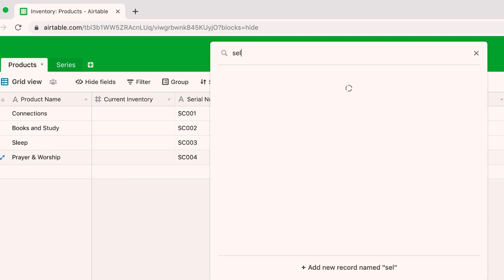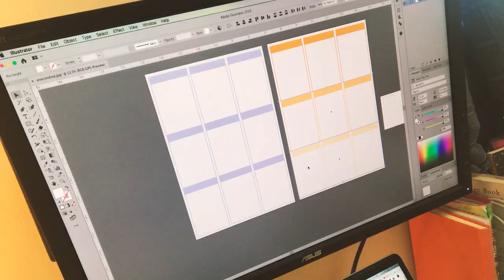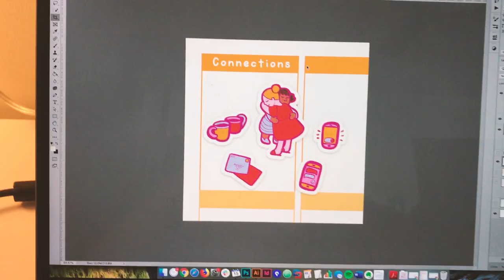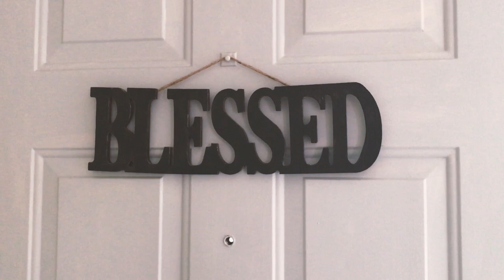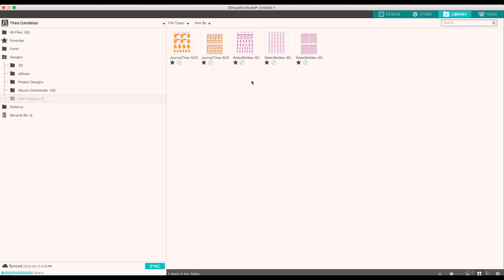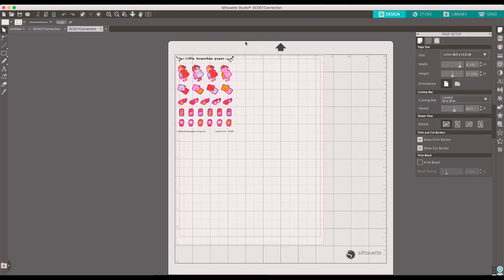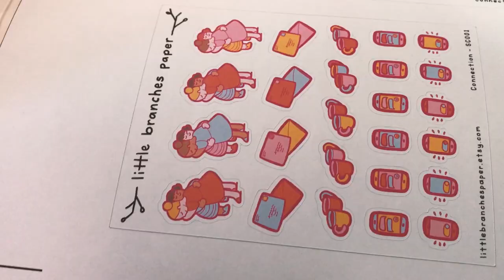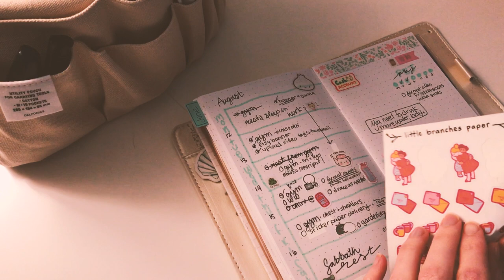Studio Vlog 002 - Etsy Newbie - Silhouette Cameo 3 SUCCESSFUL Kiss Cut!! + Bare Bones Studio Set up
🌱 Welcome to my baby brand new Etsy Shop Studio! 🌱
✨ Come along with me on my adventure to start an Etsy planner sticker/illustrator shop! ✨

On today's vlog I'm setting up my little BARE BONES studio space for 'print and cut' operations, getting HP Instant Ink set up and TESTING my Silhouette Cameo 3!! :D I'm so so so excited and thankful. this was a stressful/boring all over the place kind of day but this is real life YO.

📸  @littlepaperbranches on Instagram

Follow along with me as I set up my shop!!

📖  John 15:5 - I am the vine, ye are the branches: He that abideth in me, and I in him, the same bringeth forth much fruit: for without me ye can do nothing.